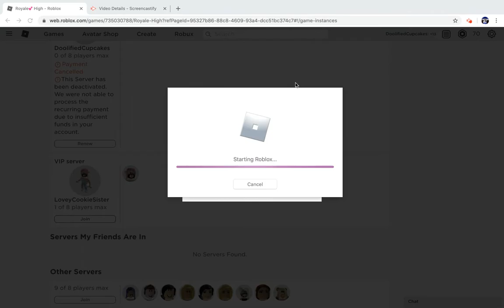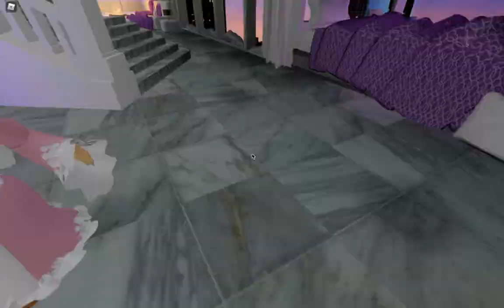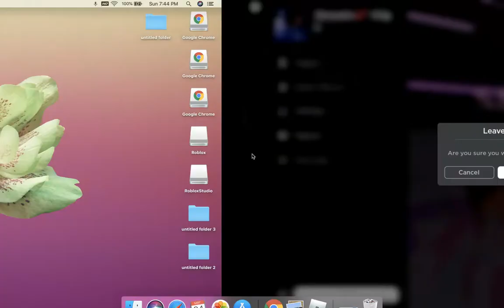NEW CHERRY BLOSSOM SET|Roblox|Royale High|Sneaky Pants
I GOT THE NEW CHERRY BLOSSOM SET!!!

Sorry its late 😔